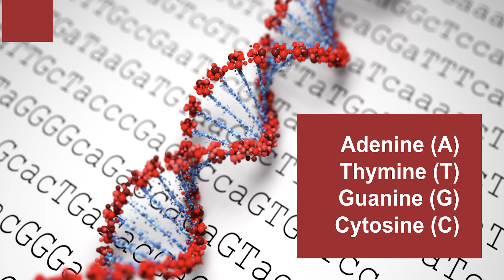The Science of Loneliness and Isolation | Robin Joy Meyers | TEDxChelseaPark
The physical effects of loneliness and isolation are as real as thirst, hunger or pain. Although we are in an age of instant global connectivity, with our use of email, texting and smartphones, professional and social media, we’re actually feeling more alone than ever. In this vulnerable and inspiring talk Molecular Geneticist, Robin Joy Meyers, shares her own journey from isolation and hiding, to trusting who she is in the world and speaking out about what’s possible by using science. She reminds us that we are enough and that by relying on the science of neuroplasticity, we can change our habits and create the life we are meant to live.   Robin Joy Meyers is an international speaker, fear strategist, author, radio host, and molecular geneticist. Robin Joy specializes in science-based strategies and techniques for self- awareness, mindset, leadership, balance/boundaries and the positive power of fear to empower women with tools to be put into action immediately. An expert in transitions, Robin Joy founded Navigate2Empower to educate and empower women through executive coaching, workshops, and speak- ing engagements. As a molecular geneticist, Robin discovered the TUB36 gene, a gene that affects the wing formation of fruit flies. She is also the host of the popular radio show, Activate Bold Choices, and is best-selling author of “Alone but Not Lonely” and “The Art of Unlearning: Getting Out of Your Comfort Zone.” This talk was given at a TEDx event using the TED conference format but independently organized by a local community.